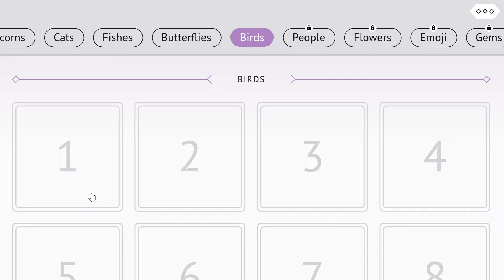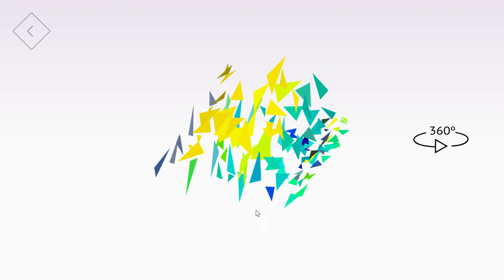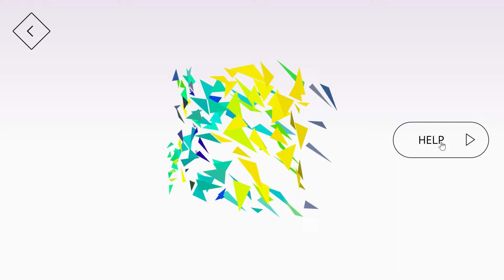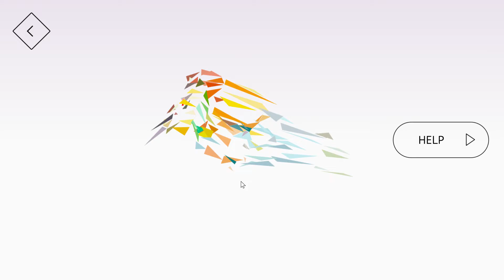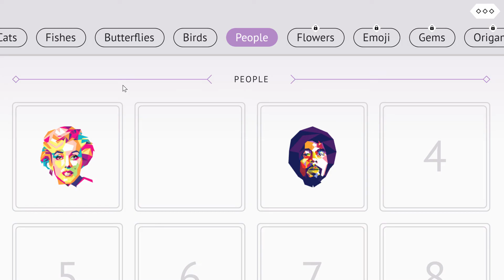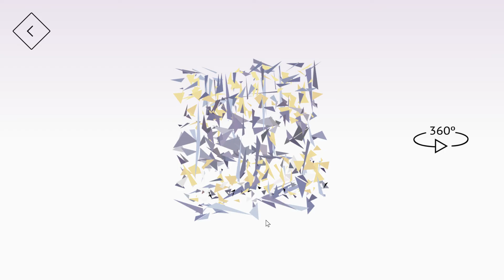Polysphere Gameplay Part Four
Well now this is a game I can enjoy playing every single day, fun to spin the pieces around to make a picture and see what it is afterwards, this reminds me of the puzzles in Resident Evil and fun to see what it is, and I'm glad there is no time limit and that you can take your time.